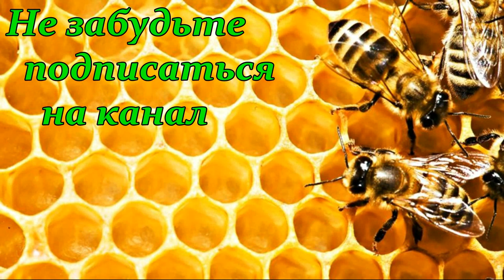Стол для распечатки медовых рамок "Сделай сам"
Стол для распечатки медовых рамок
Распечатка сотовых рамок является одной из трудоемких операцией на пасеке.
Обрезочные столы бывают различных конструкций и изготовлены из различных материалов.
Я хочу показать  стол для распечатывания сотовых рамок собственного производства.